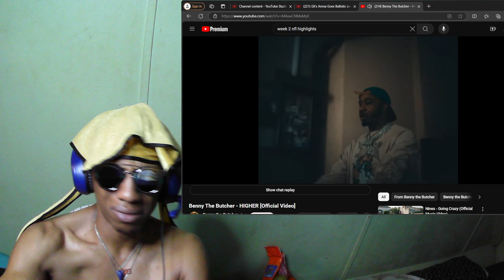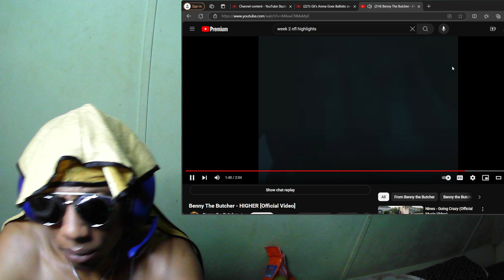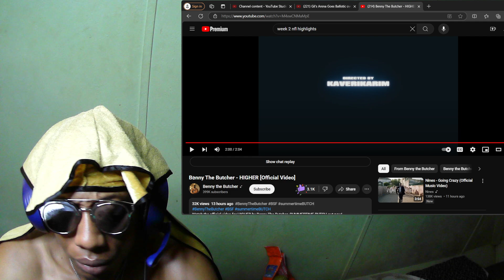HIGHER cozzzycornerrr (OFFICIAL VIDEO)